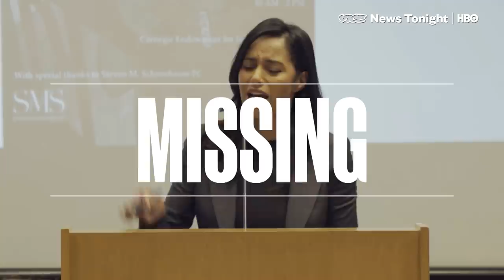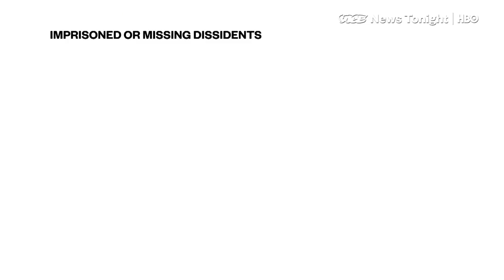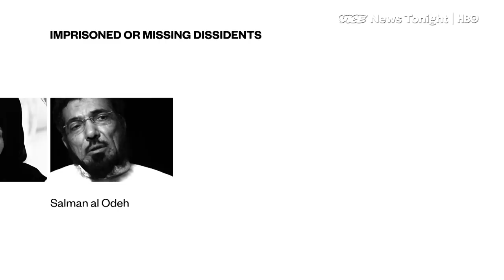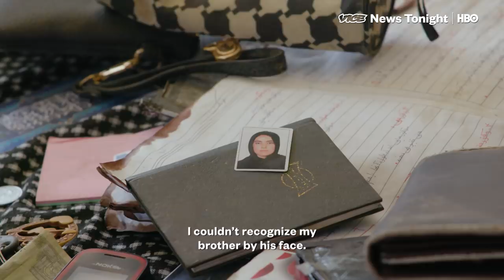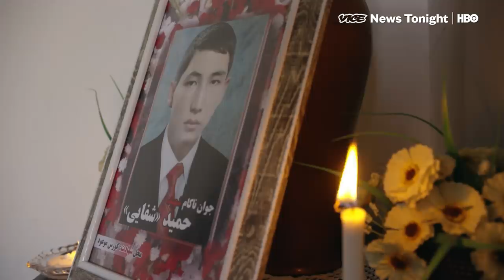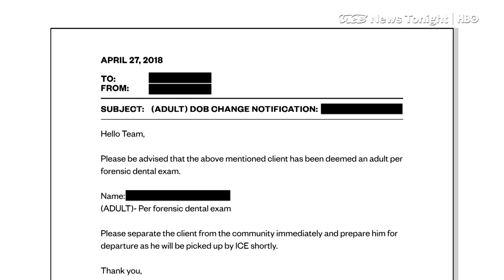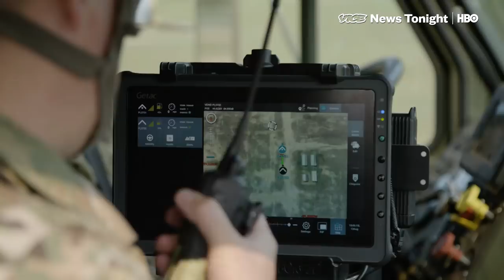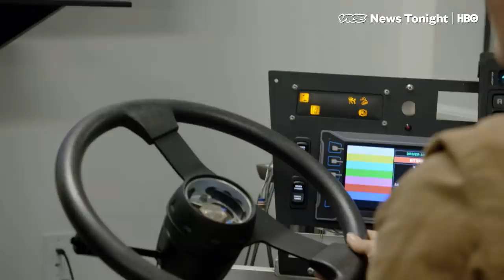War Robots & Afghanistan's Deadliest Year: VICE News Tonight Full Episode (HBO)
This is the October 10, 2018 FULL EPISODE of VICE News Tonight on HBO.

2:06 Jamal Khashoggi, a journalist critical of the new Saudi government, has disappeared after fleeing to Turkey. Turkish authorities believe he was murdered and dismembered in the Saudi consulate.

5:36 In Kabul, at least 48 people were killed in an August suicide bombing, for which ISIS claimed responsibility. This year is on track to become the deadliest for Afghan civilians since the war began 17 years ago. VICE News visits a mass grave where victims of the bombing were buried.

11:59 When ICE can't determine the age of an unaccompanied minor, the determination of "adulthood" can come down to one dentist's review of dental records

15:05 Developers at the United States Army Tank Automotive Research, Development and Engineering Center have developed autonomous vehicles and high-tech machines to push the military into the 21st Century (and ahead of Russia)

20:29 Alan Sparhawk and Mimi Parker from the slowcore band Low are big fans of Calvin Johnson's "Kiss Me Sweetly"